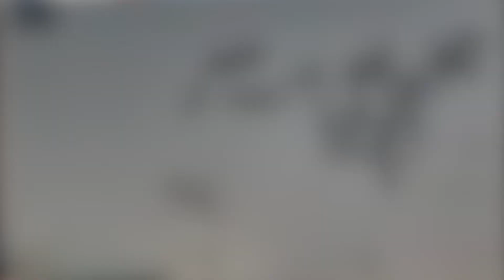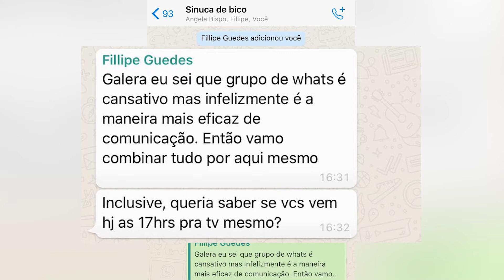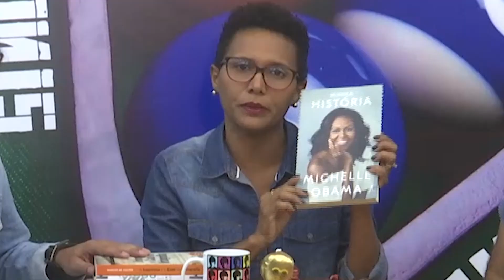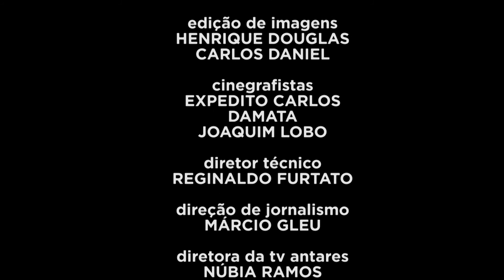Sinuca de Bico discute depredação do patrimônio público e grupos do whatsapp part. 02